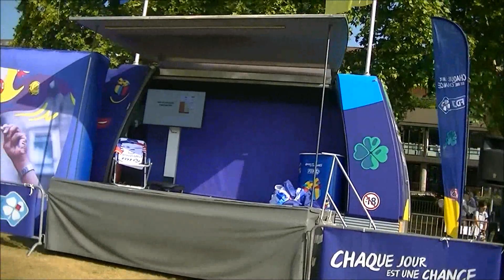PREPARATION DE LA CARAVANE DU TOUR DE FRANCE 2018 ANNECY LE GRAND BORNAND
VIDEO EN HOMMAGE A YVETTE HORNER  ET LE TOUR DE FRANCE